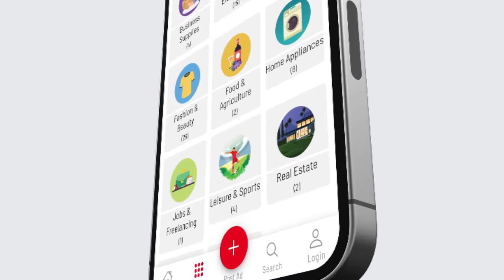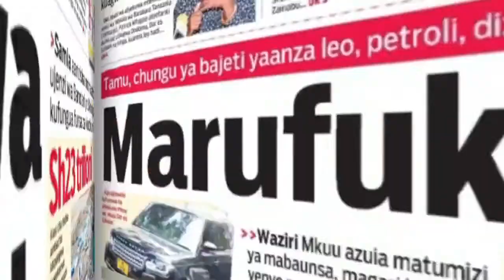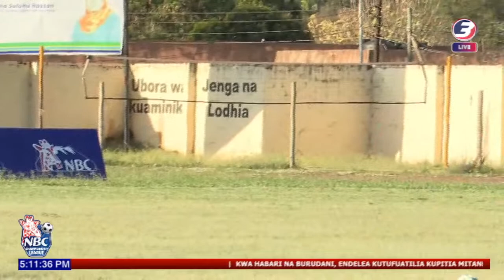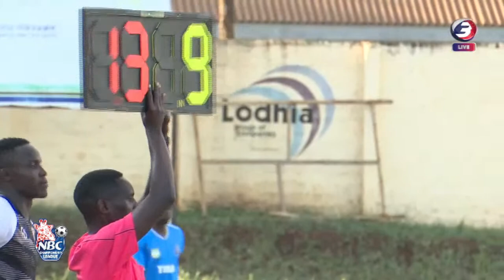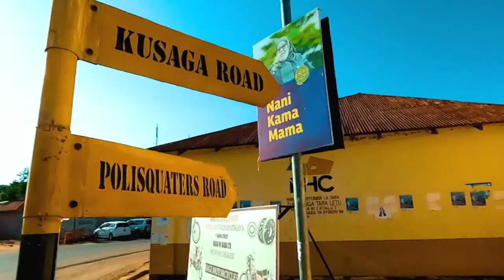🔴 LIVE : POLISI TANZANIA VS BIASHARA UNT ( UWANJA WA USHIRIKA KILIMANJARO ) - NBC CHAMPIONSHIP 2023